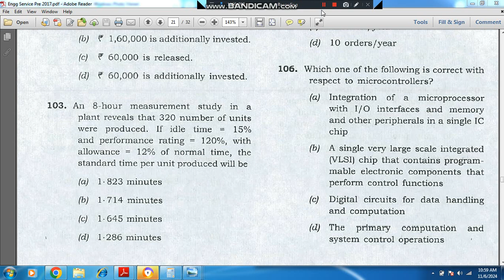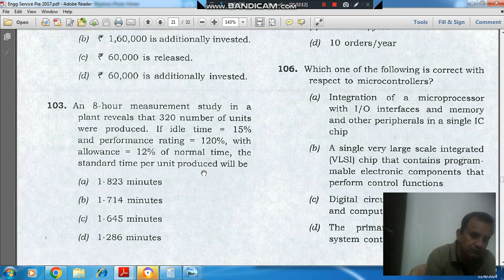Q103 Engineering Services Pre (IES) 2017 ( Topic Industrial Enginnering)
important for Gate Me,PI IAS